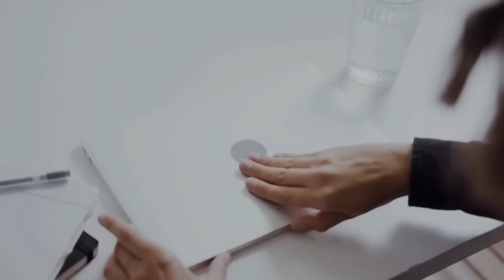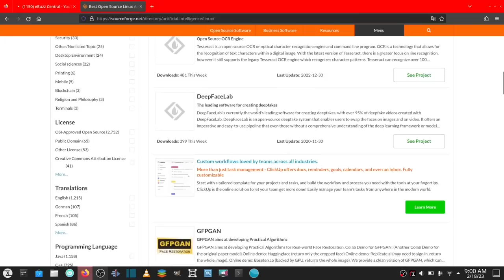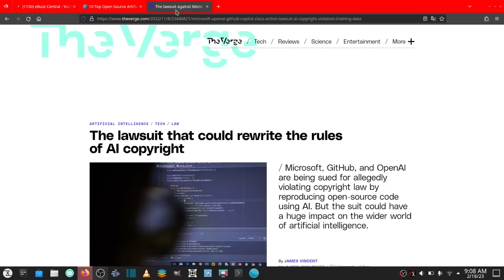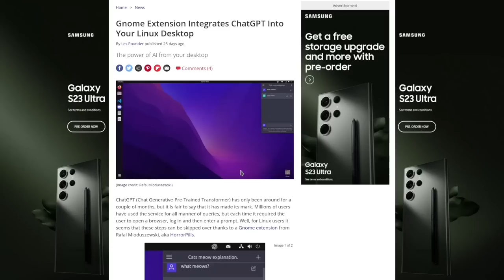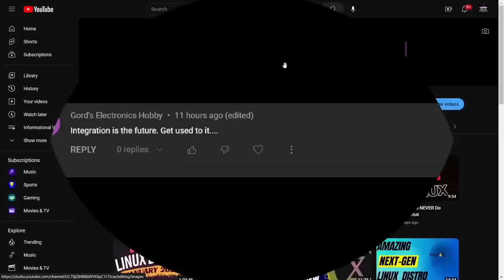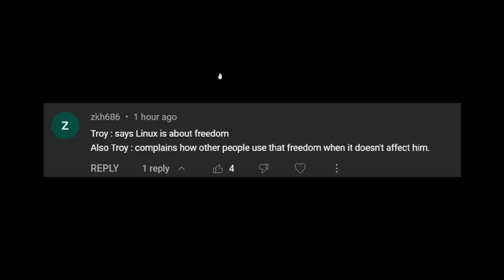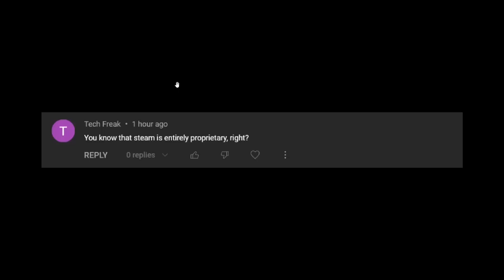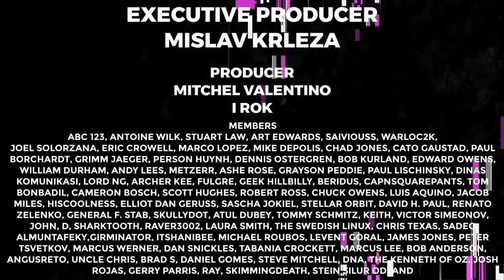How Do LINUX Users Not Understand? - Know Your Facts Before You Come At Me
If you believe the inclusion of a ChatGPT extension is good for the Linux community, all power to you.  But if you are going to make a video questions statements from one of my videos, please do your research before spewing inaccuracies.